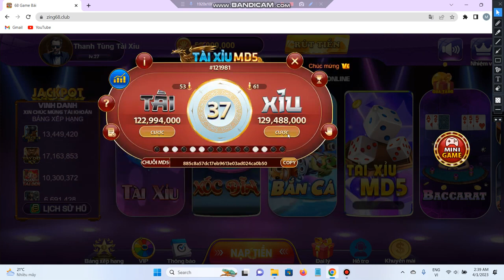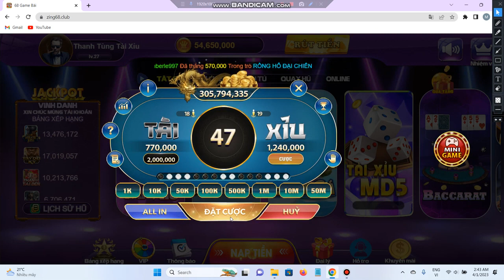68 game bài đổi thưởng - Hướng dẫn cách bắt cầu 68 game bài hiệu quả